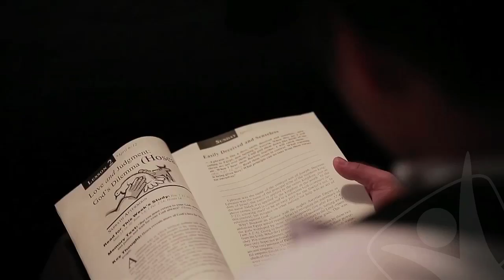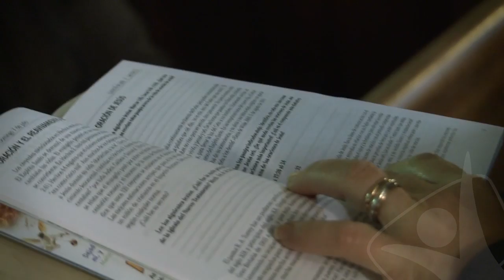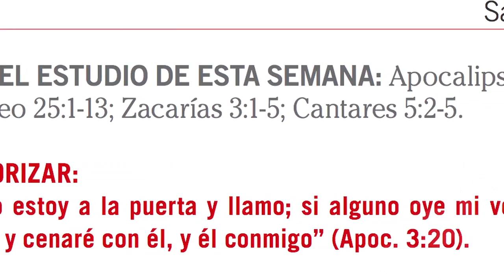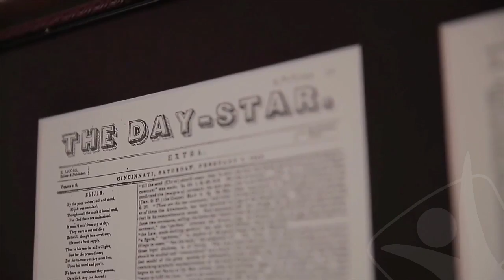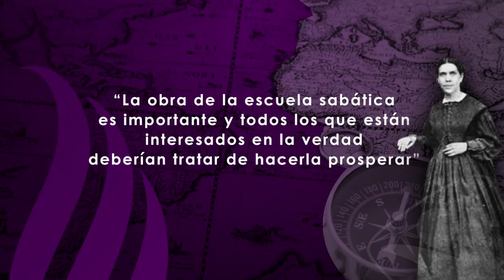163 años de la Escuela Sabática